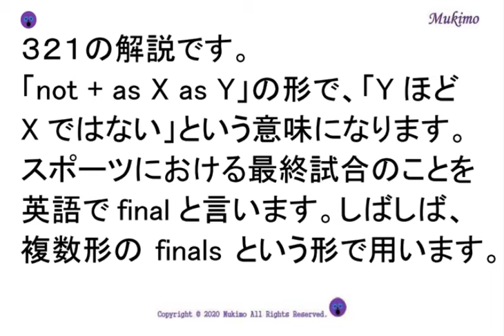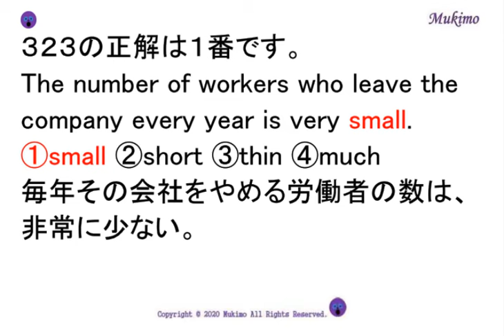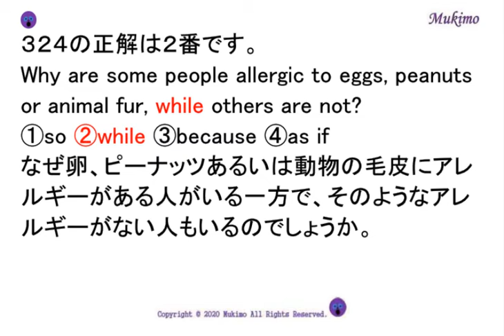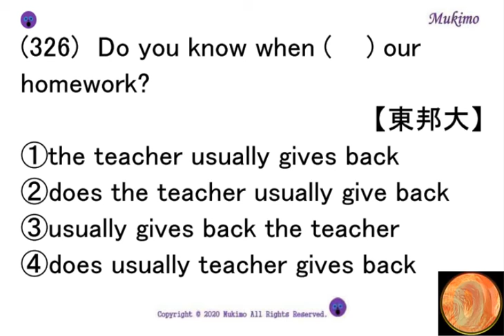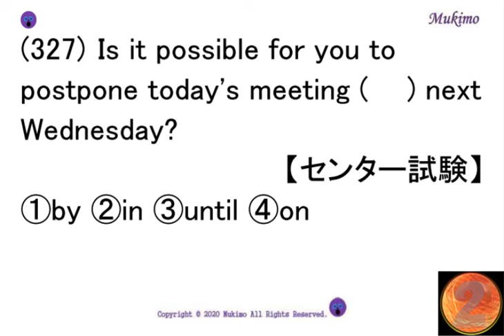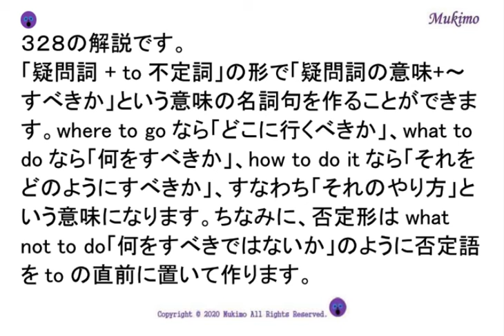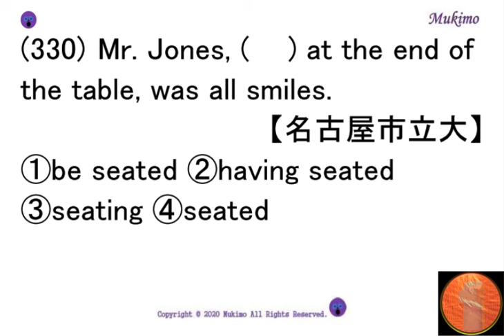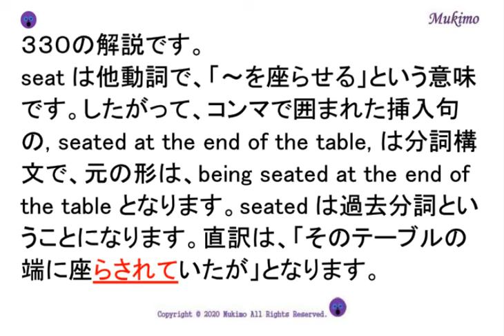過去問 択一式 英語 必須文法項目全カバー 600問 【321～330/600】 【例文音読・日本語訳音読あり。答え合わせと解説あり。】入試頻出文法項目を全範囲カバー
(321) Jim swam the fastest in the first race, but he wasn't (    ) Mike in the final.【関西外国語大】
 ①too fast for ②fastest ③as fast as ④faster
(322) The hotel is located (    ) the Natural History Museum and the Hotel Bell Classic in the historic district.【西南学院大】
 ①from ②into ③between ④among
(323) The number of workers who leave the company every year is very (    ).【大阪産業大】
 ①small ②short ③thin ④much
(324) Why are some people allergic to eggs, peanuts or animal fur, (    ) others are not?【日本大】
 ①so ②while ③because ④as if
(325) I gave the poor woman (    ) little money I had.【近畿大】
 ①whose ②what ③that ④how
(326) Do you know when (    ) our homework?【東邦大】
 ①the teacher usually gives back ②does the teacher usually give back ③usually gives back the teacher ④does usually teacher gives back
(327) Is it possible for you to postpone today's meeting (    ) next Wednesday?【センター試験】
 ①by ②in ③until ④on
(328) The robber disappeared completely. The police didn't know (    ) to look.【武蔵大】
 ①what ②where ③who ④that
(329) John Lennon is a musician (    ) gained international fame as a member of The Beatles.【東北学院大】
 ①which ②whose ③who ④whom
(330) Mr. Jones, (    ) at the end of the table, was all smiles.【名古屋市立大】
 ①be seated ②having seated ③seating ④seated